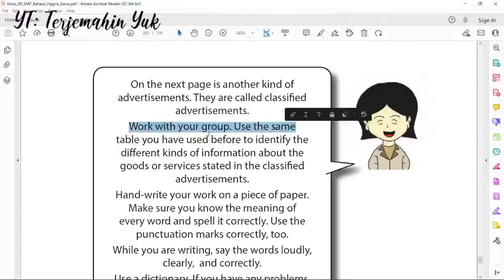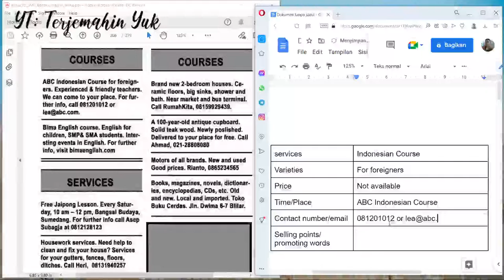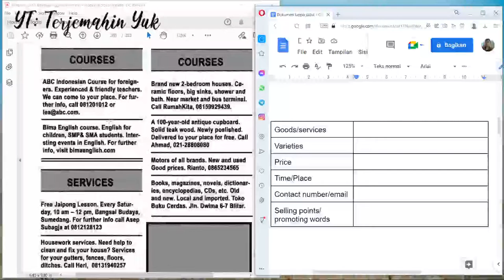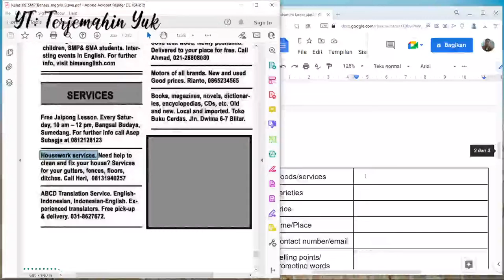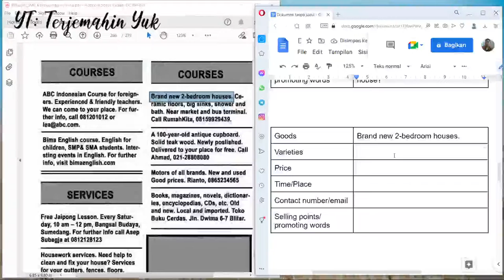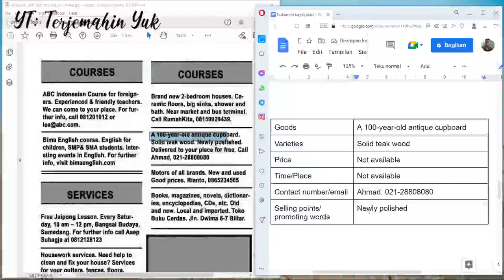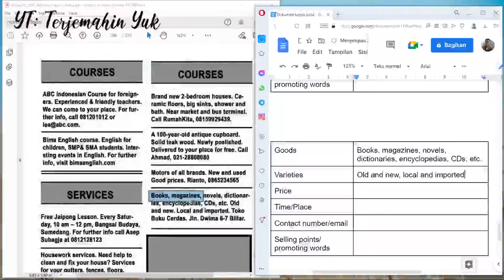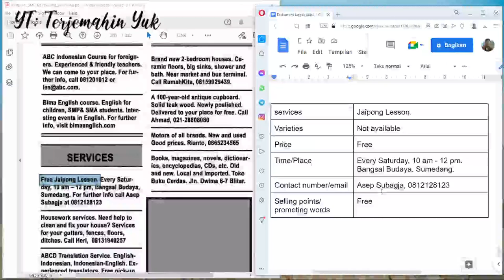Hal. 259-260 kelas 9 Terjemahan Buku Bahasa Inggris SMP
Pada video kali ini mengerjakan tugas pada halamana 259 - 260 yaitu menganalisa dengan menggunakan tabel analisis terhadap iklan baris.